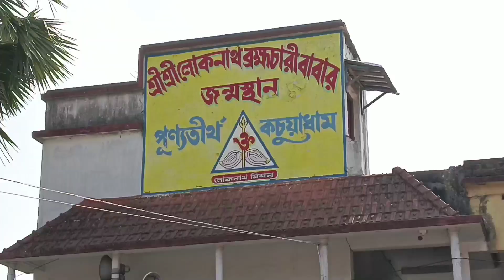বল্টু বনি মায়ের সাথে কোথায় কোথায় গেলো ঘুরতে এটা🧐😜😁🙄🙄🤪🙄😁......